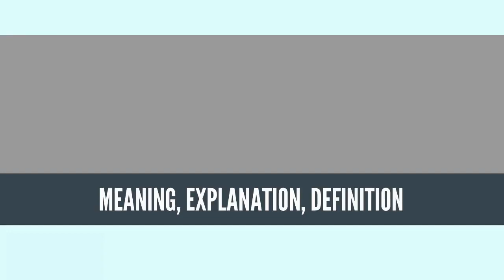What Is Medicine? Medicine Definition & Meaning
What is Medicine? What does Medicine mean? Medicine meaning - Medicine definition - Medicine explanation.

Medicine is the science and practice of the diagnosis, treatment, and prevention of disease. Medicine encompasses a variety of health care practices evolved to maintain and restore health by the prevention and treatment of illness. Contemporary medicine applies biomedical sciences, biomedical research, genetics, and medical technology to diagnose, treat, and prevent injury and disease, typically through pharmaceuticals or surgery, but also through therapies as diverse as psychotherapy, external splints and traction, medical devices, biologics, and ionizing radiation, amongst others.[1]

Medicine has existed for thousands of years, during most of which it was an art (an area of skill and knowledge) frequently having connections to the religious and philosophical beliefs of local culture. For example, a medicine man would apply herbs and say prayers for healing, or an ancient philosopher and physician would apply bloodletting according to the theories of humorism. In recent centuries, since the advent of modern science, most medicine has become a combination of art and science (both basic and applied, under the umbrella of medical science). While stitching technique for sutures is an art learned through practice, the knowledge of what happens at the cellular and molecular level in the tissues being stitched arises through science.

Prescientific forms of medicine are now known as traditional medicine and folk medicine. They remain commonly used with or instead of scientific medicine and are thus called alternative medicine. For example, evidence on the effectiveness of acupuncture is "variable and inconsistent" for any condition,[2] but is generally safe when done by an appropriately trained practitioner.[3] In contrast, treatments outside the bounds of safety and efficacy are termed quackery.
Source: Wikipedia.org